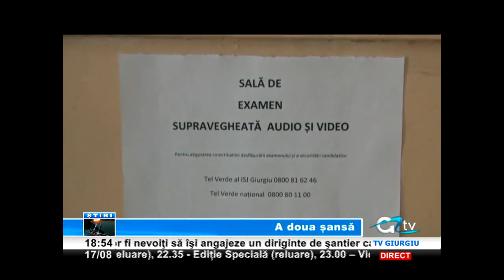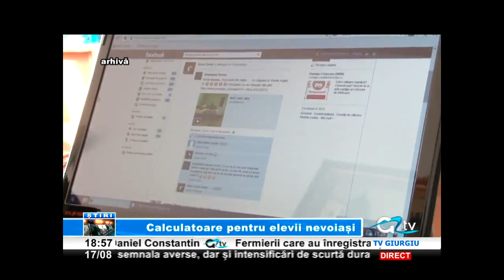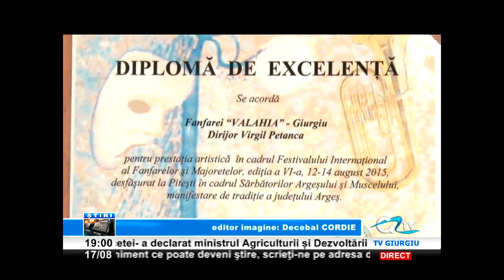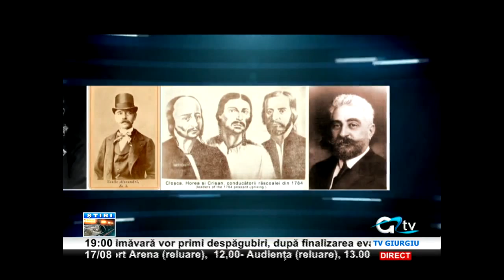17 AUGUST STIRI TV GIURGIU